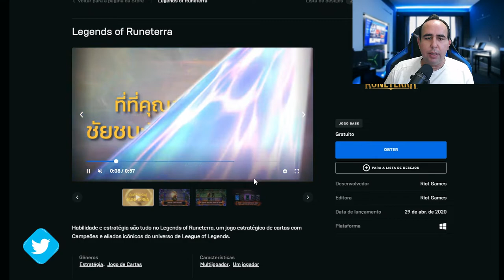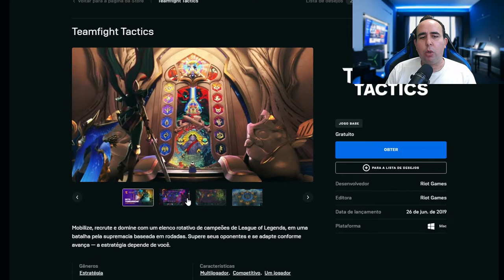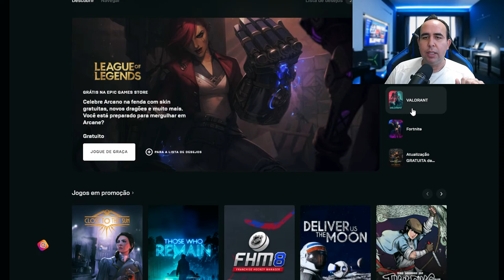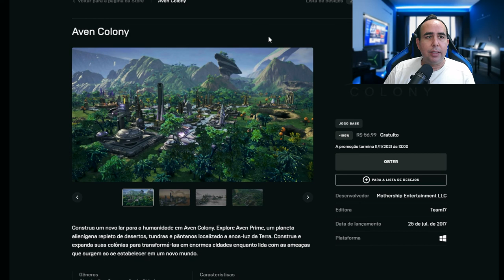5 JOGOS GRÁTIS PARA BAIXAR E SE DIVERTIR FINAL DE SEMANA